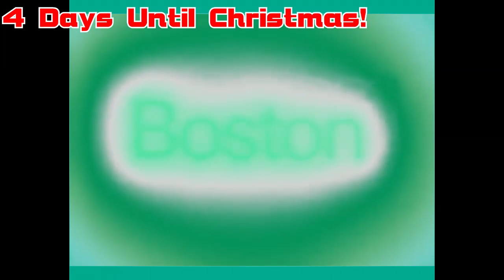(REQUESTED) WGBH Boston TV Logo With 20 Random Effects